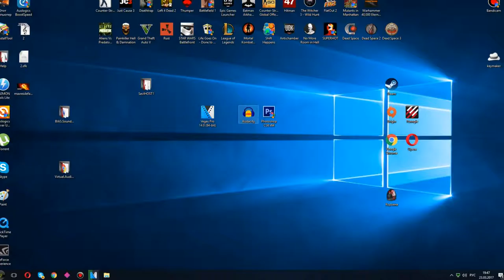Дополнение к 1 части про шумы уже с записи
Небольшое дополнение чтобы полностью избавиться от шумов записи